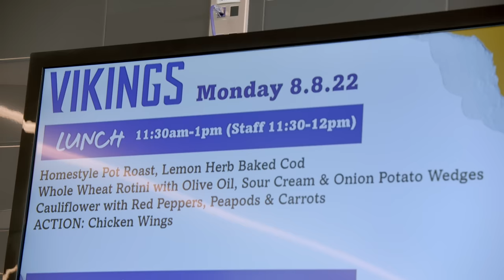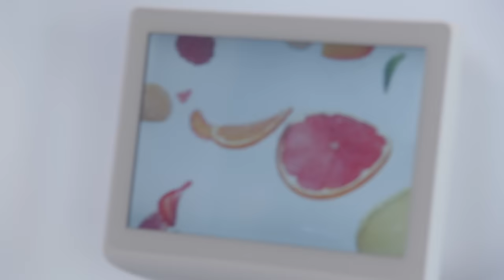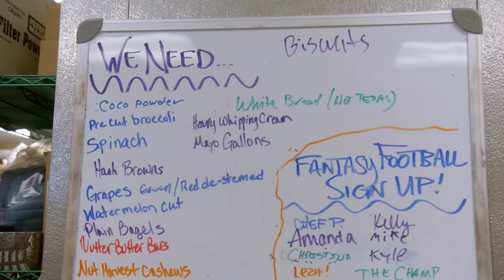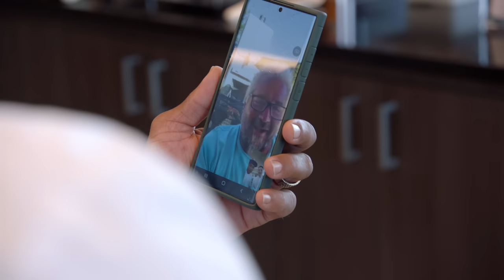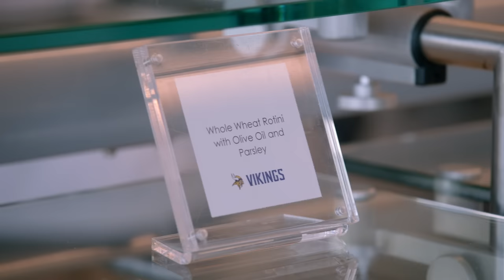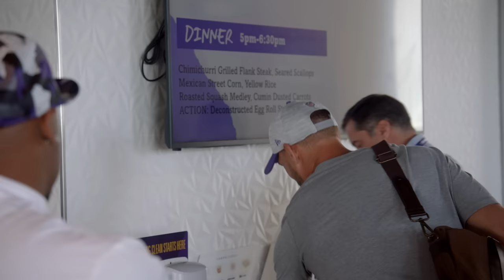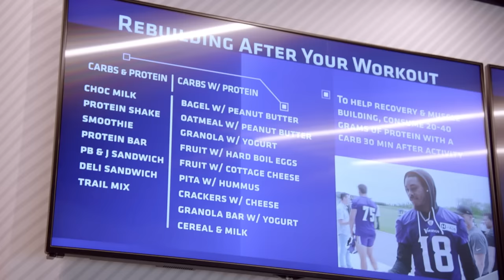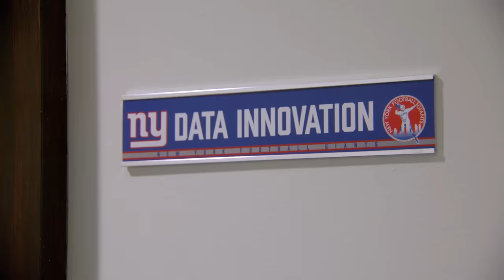Steve Smith SR. Learns EVERYTHING That Goes into Feeding an NFL Team | Most Interesting Jobs